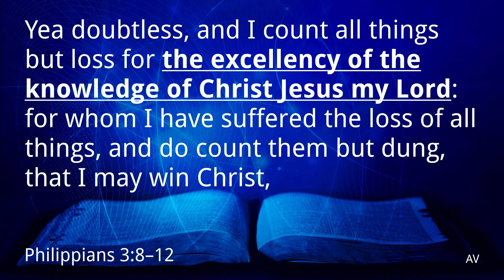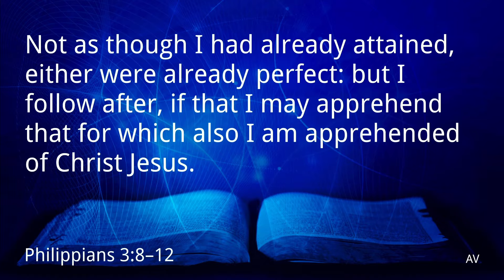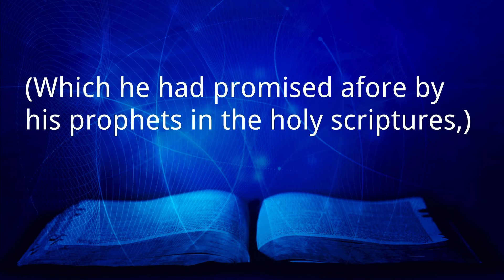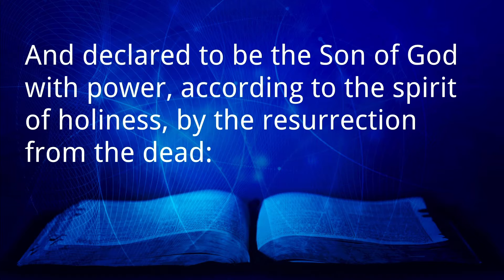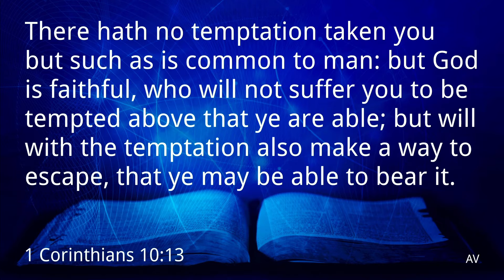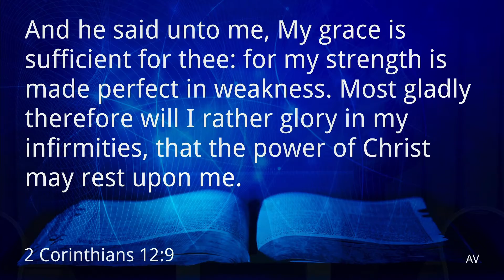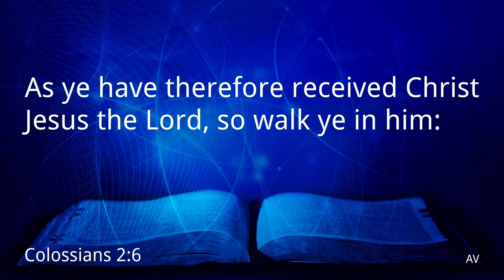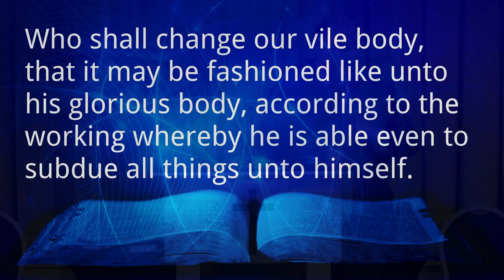Knowing the Power of Christ (Philippians 2:8-10)